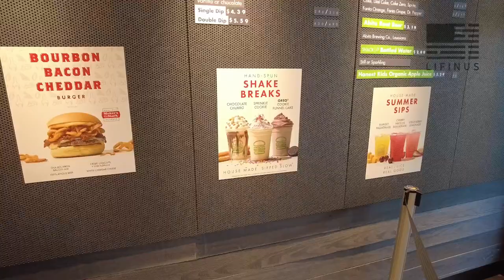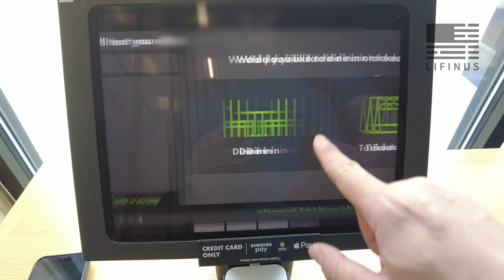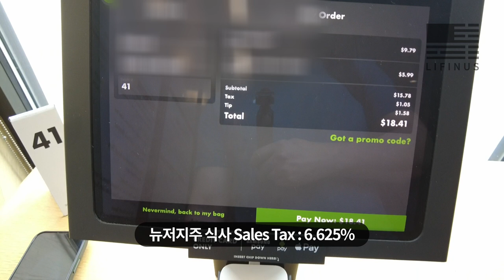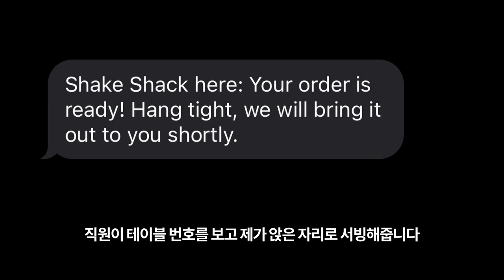미국 쉑쉑에서 키오스크로 주문하는 방법!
오늘은 가볍게 미국에서 처음 쉑쉑을 가시는 분들을 위해 키오스크로 편하게 주문하는 방법을 알아보겠습니다